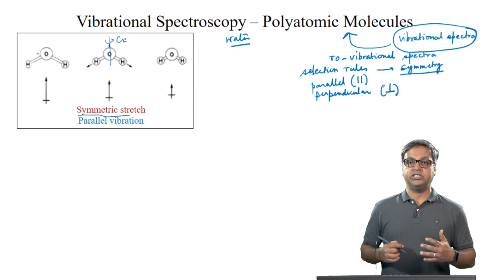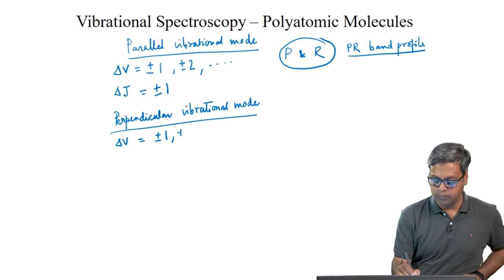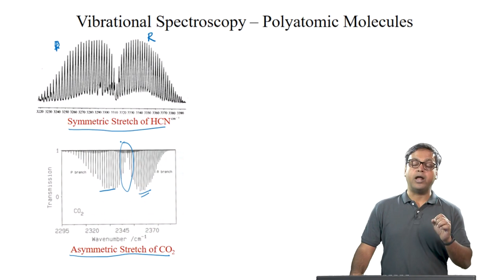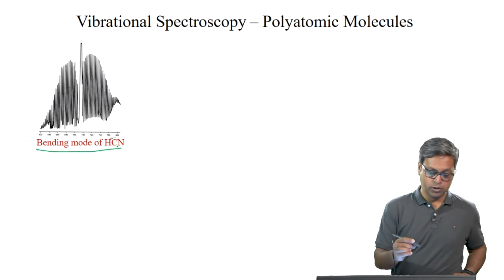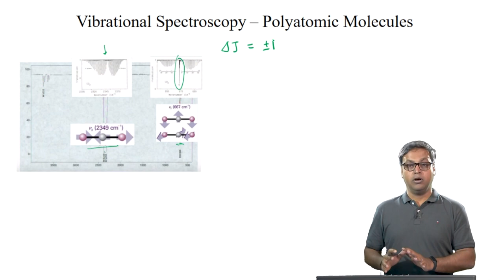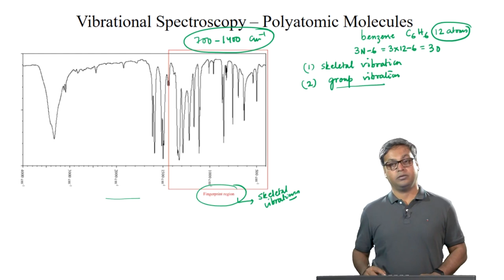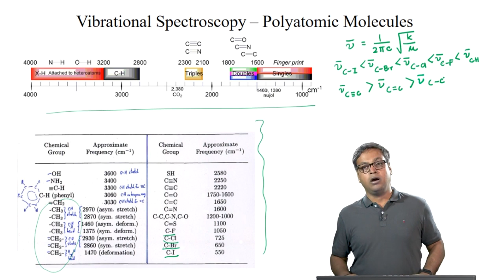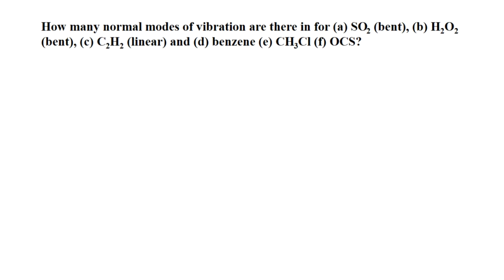Vibration of Polyatomic Molecules III